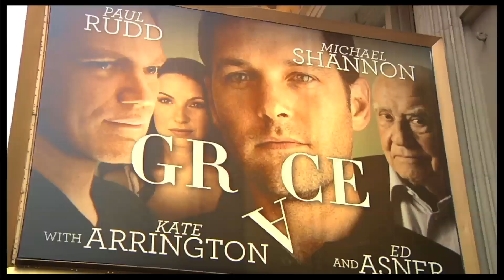Paul Rudd, Michael Shannon, Ed Asner & Kate Arrington Celebrate the Opening of "Grace"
"Grace" stars Paul Rudd, Michael Shannon, Ed Asner and Kate Arrington celebrated the official opening night of Craig Wright's chilling dark comedy about the pursuit of faith. Watch this chat with the cast of this holy new play!